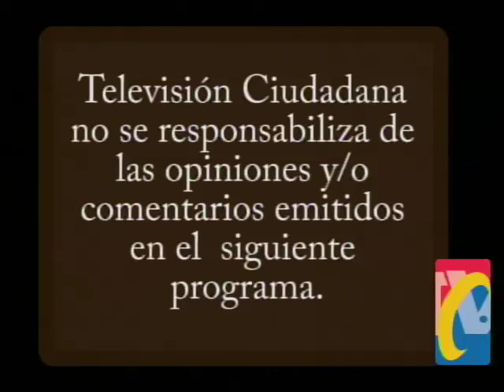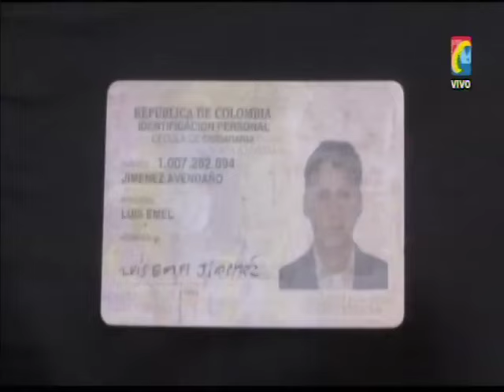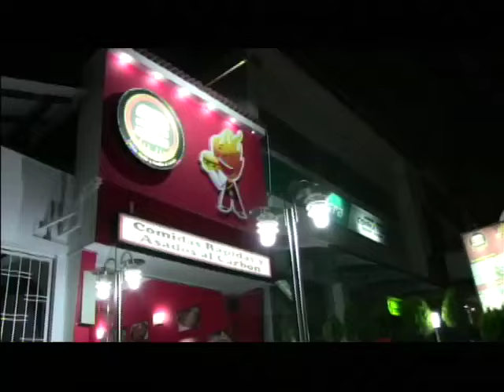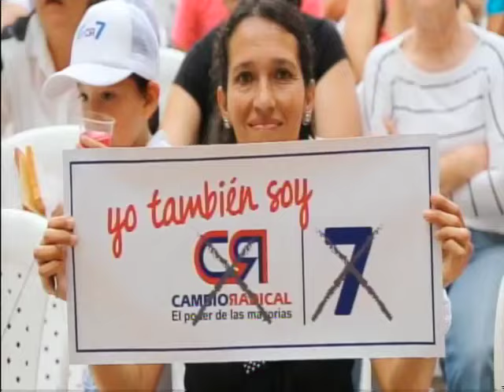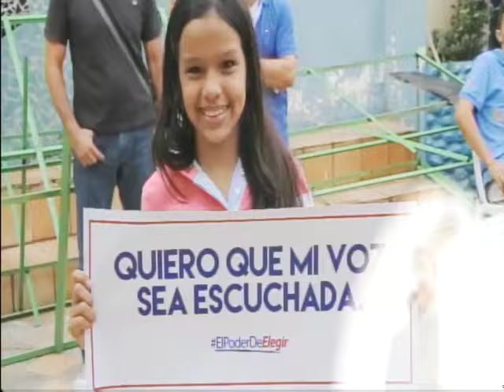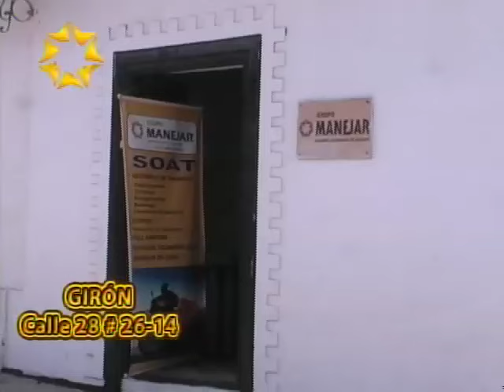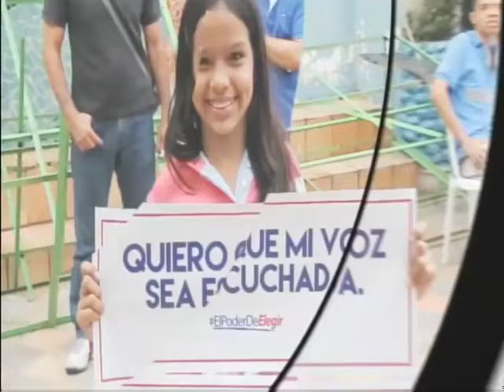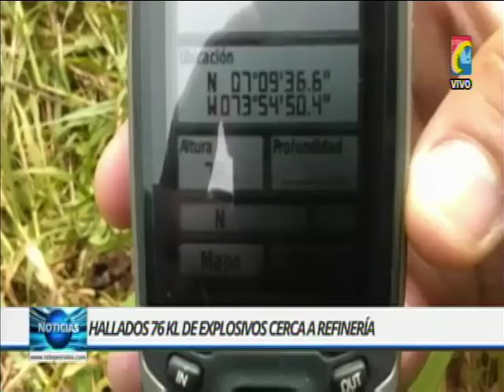Programa IMPACTO Miércoles 23 de Septiembre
01- Carlos Ibáñez designará como Asesor Seguridad al General (R) Yesid Vásquez- 4:13-a  4:57
02- OCAÑA- Herida Mujer a Machete al robarla- Murió Joven herido en Accidente Transito
03- Aumentaron casos de Dengue en Santander, porque comunidad deja Criaderos
04- BARRANCABERMEJA- Se ahorcó hombre 85 años, motivado por su enfermedad
05- CUCUTA- Victimas delitos serán atendidos en Estaciones de Policía
06- GIRON - Productores Limón TAHITI, buscan mercados Internacionales
07- CANTAGALLO , Sur Bolívar, 3 Heridos Erradicadores Cultivos Ilícitos al caer campo minado
08- CUCUTA, Zona Rural, Ricaurte, ingresaron Uniformados y prendieron Fuego Gasolina y Quemaron Cultivos
09- BARRANCABERMEJA- Traficantes de Miseria, Dejan al sol a discapacitado para pedir limosna
10- Por FENÓMENO DEL NIÑO C CAS hace Prohibiciones en Santander
11- CUCUTA- De 6 meses a 1 año Seguirá cerrada Frontera, según Maduro
12- BARRANCABERMEJA- campesino Vereda Patio Bonito, denuncian Relleno Sanitario Contamina aguas
13- 76 kg de explosivos cerca a refinería encontró Armada nacional